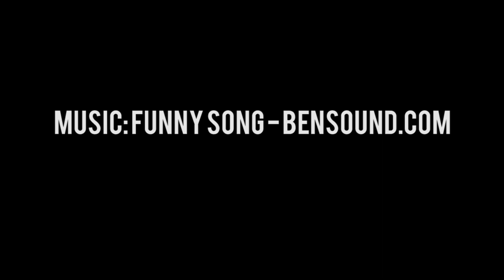Lizard Guy Speedpaint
This video is a speed paint time lapse of a piece titled Lizard guy.
Its done in procreate on the iPad pro with an apple pencil

I'd love to critique your work and do a paint over. To send in your work just follow these guidelines.

1. The image must be a high resolution jpg or png. You can also send psd.

I can not guarantee your piece will be selected as i will try to pick ones that will benefit the widest amount of people.